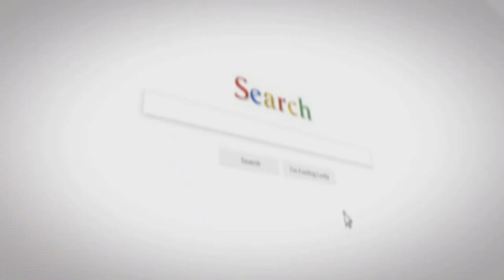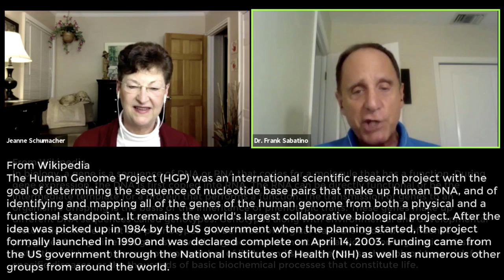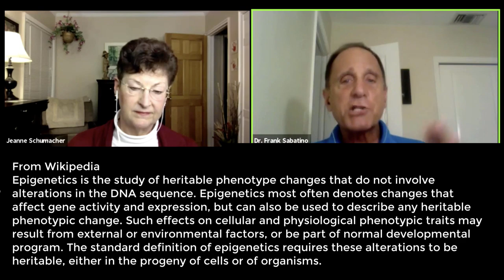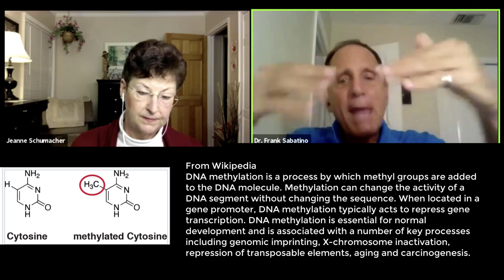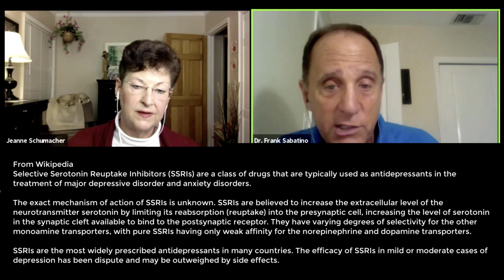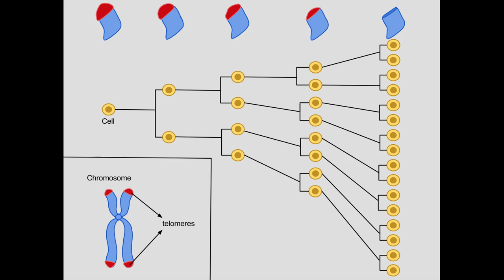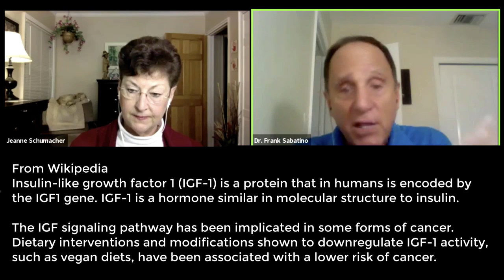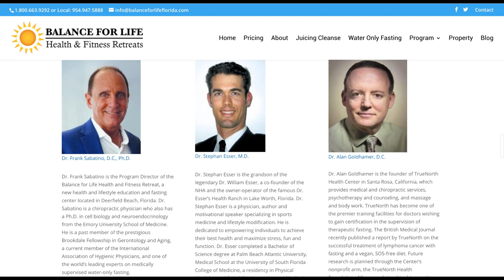Dr. Frank Sabatino - Epigenetics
Topic:  Epigenetics - Dr. Frank Sabatino

Dr. Frank Sabatino
Runs the Balance for Life Retreat Program in Deerfield Beach, Florida. This Retreat is a vegan lifestyle education center specializing in plant-based vegan nutrition, health rejuvenation, stress management and therapeutic fasting and detoxification.

Dr. Sabatino is a Chiropractic physician who also has a Ph.D. in cell biology and neuroendocrinology. While an assistant professor at the University of Texas School of Medicine, he did extensive landmark research on calorie restriction, stress and aging, and has published a number of major papers in the fields of cell biology, aging, endocrinology and neuroscience.

Tell us about your program Balance for life.

You have a great retreat week beginning Jan 5-9 with the National Health Association.  Share with us what is going on there!

I have heard that your genes may load the gun… but your lifestyle pulls the trigger?  What does this mean?

What is Epigentics?

Give us a brief overview of the history of epigentics.

What is an example of epigentics?

What factors influence epigenetics?

Can stress hormones cause Epigenetic Changes?

Can epigenetics be reversed?

What is the impact of nutrition on genes

How does the DNA get modified in a way that can turn genes on and off?

What are some of the nutritional sources of DNA methylation?

What are histones….and what is histone modifications?

What impact does stress management techniques and exercise have on aging?

What are some techniques you can do to help reduce your stress?

Can genetics changed carry over to the next generations?